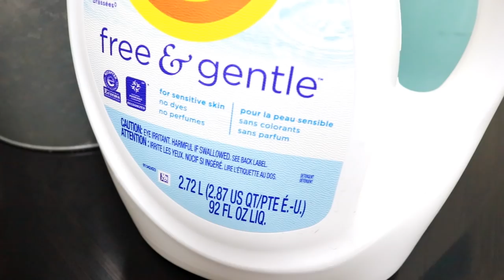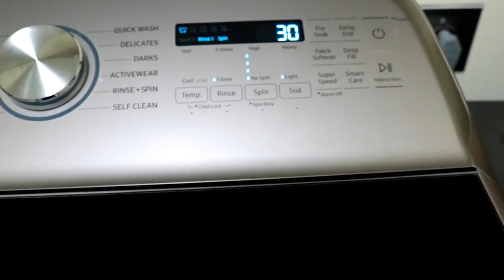CLEAN & ORGANIZE WITH ME 2021 | NURSERY ORGANIZATION | PREPARING FOR BABY NEST WITH ME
NEST WITH ME | ORGANIZING THE NURSERY CLEAN WITH ME 2021

Hi Y'all! I am so excited to share with you my nesting before baby series! I am deep cleaning, decluttering and organizing my nursery space to get ready for baby boy's arrival in a few weeks. We are officially on babywatch at 38 weeks pregnant! I am washing and organizing all the baby items !  I hope you enjoy this video. As always I appreciate all your support with you liking, commenting, and sharing my videos. It really does help out my channel!

Drawer Dividers
Drawer Inserts

Toilet Brush
Bathroom Scrubber
Blinds Cleaner
Swiffer 360 extender
Hoover Corded Vacuum
Oh Yuk Jetted Tub Cleaner :Oh Yuk Jetted Tub Cleaner
Dyson V7 Animal Vac Extra
Handheld Dyson
Mops Socks
Spin Mop
Steam Mop